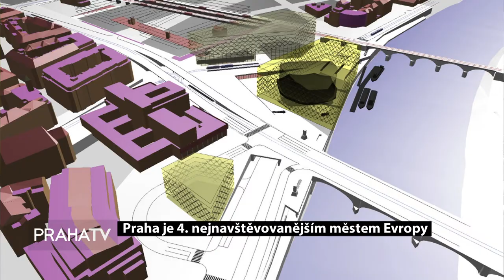Praha je 4. nejnavštěvovanějším městem Evropy